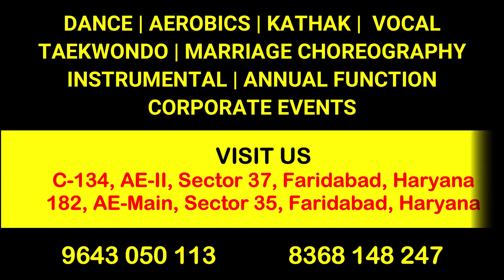Dazzling Shrishti | Faridabad dance auditions | Hiphop | Selected for Semi Final Round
Located at :-
 The Sparkles Play School, 182, Sector 34, Faridabad, Haryana

Regards,
Anjana Soni
Founder & Director